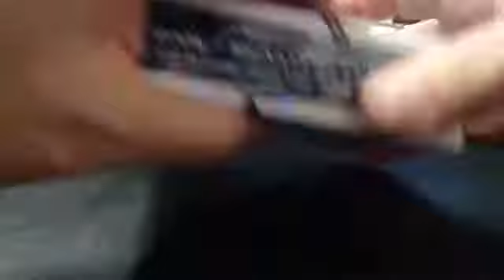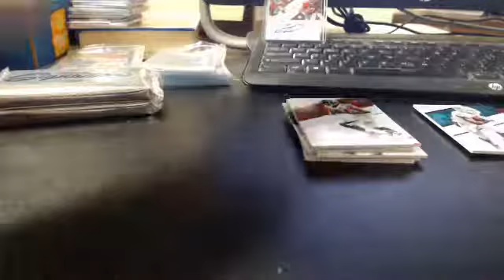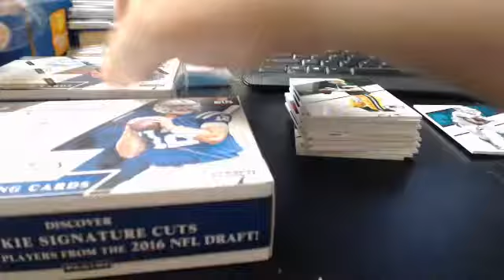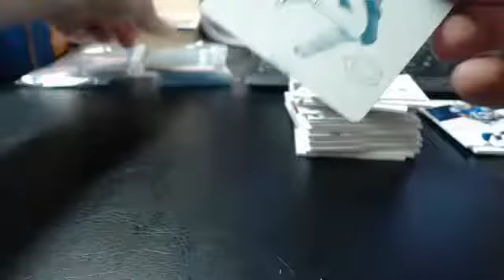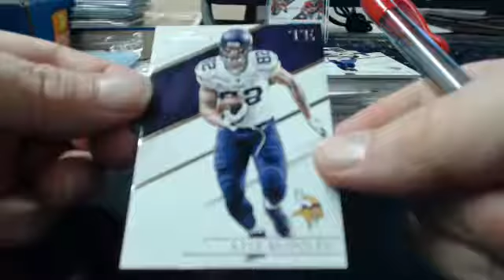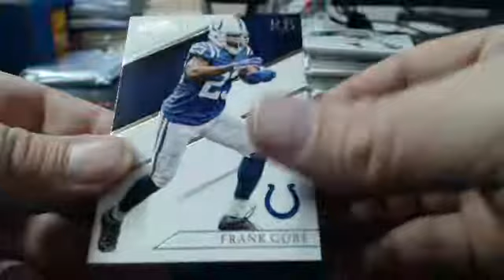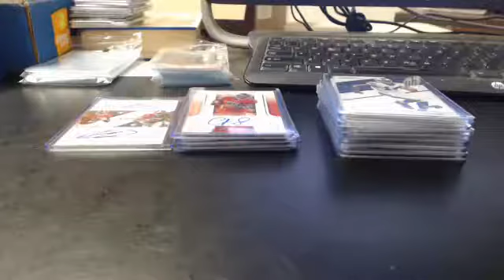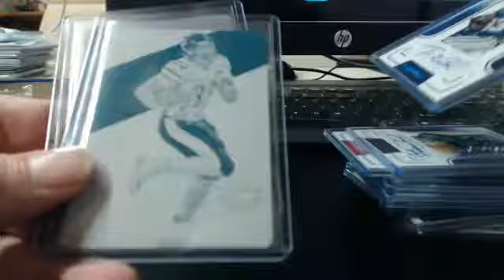2016 Prime Signatures Case Break 26 Aug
2016 Prime Signatures Case Break 26 Aug - Captured Live on Ustream